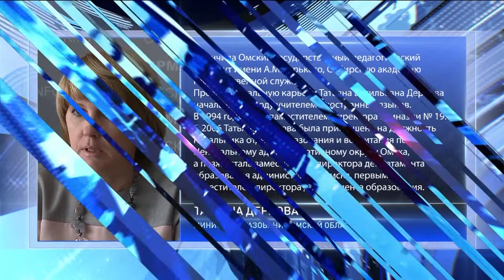Министром образования назначили Татьяну Дернову